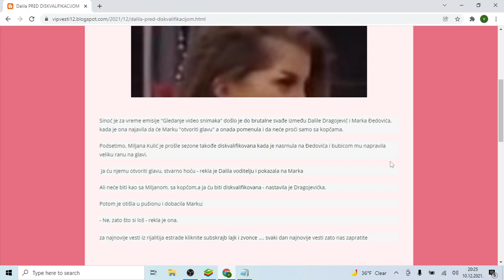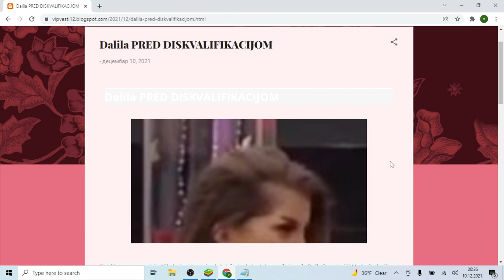Dalila PRED DISKVALIFIKACIJOM